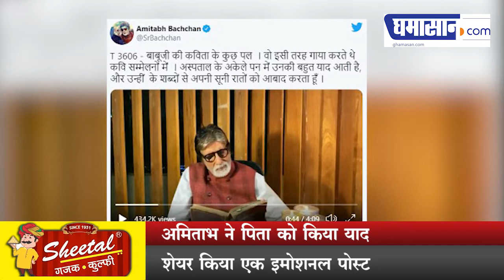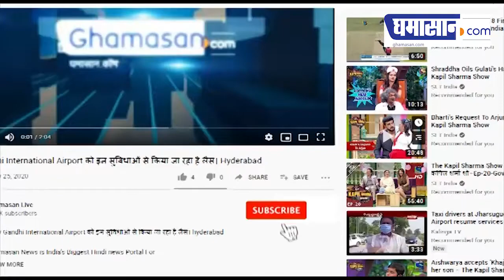Viral हुई Amitabh की Emotional Post | Ghamasan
Viral हुई Amitabh की Emotional Post